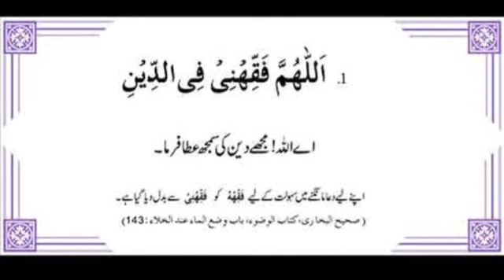1. Masnoon Duaen - Allahumma Faqqihni Fiddeen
To Memorize